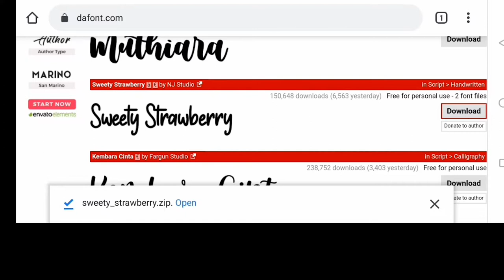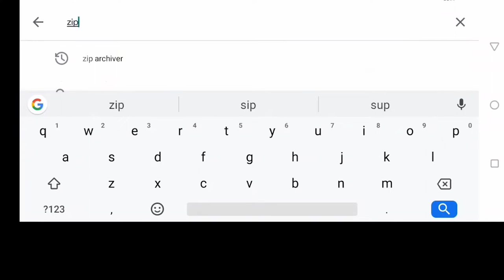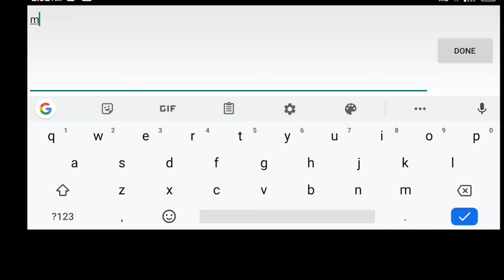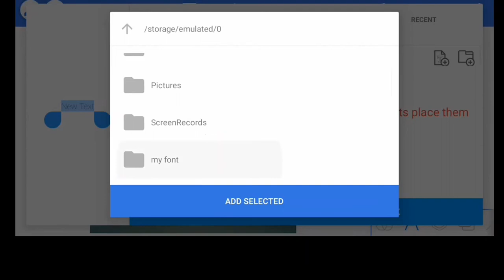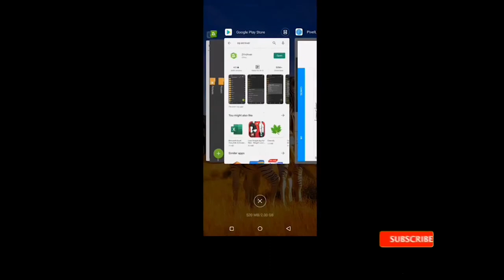How to add fonts in pixellab with zarchiver | Pixellab, Don Jerry Tv